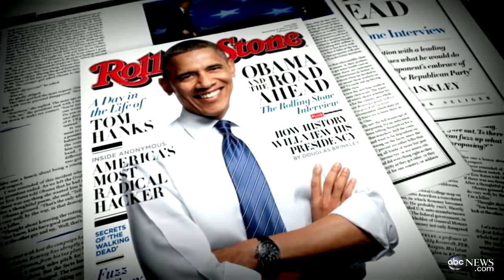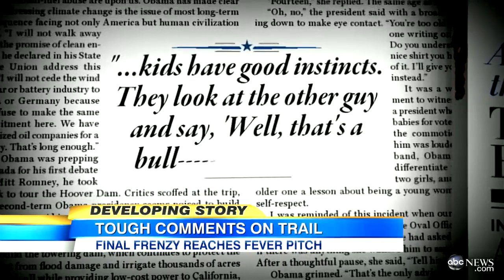President Obama Calls Mitt Romney a BS-er in Rolling Stone Interview: Loose Talk on Campaign Trail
David Muir reports on loose talk on the campaign trail 11 days before Election Day.